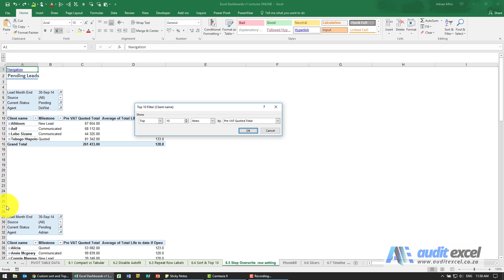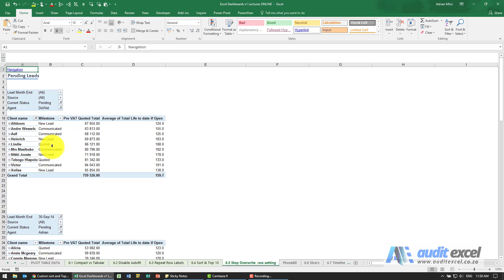Prevent Pivot Table overlap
00:00 Prevent Pivot table overlap stopping updates
00:15 'A PivotTable report cannot overlap another Pivot Table report'
00:29 Limit number of rows a Pivot Table can use
00:55 Avoid any Pivot Table from needing to overlap other Pivot Tables

How to stop a pivot table refresh from stopping as a result of a Pivot Table report overlapping another Pivot Table report. If you don't want to move them further apart (perhaps it is a dashboard that needs to stay on 1 page), then use this trick to limit the number of rows that a pivot table is allowed to use.